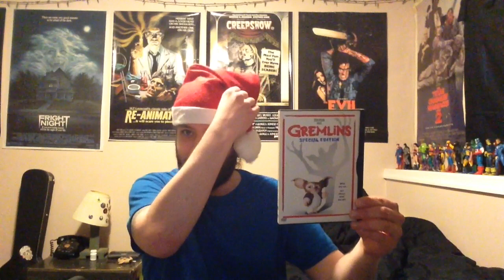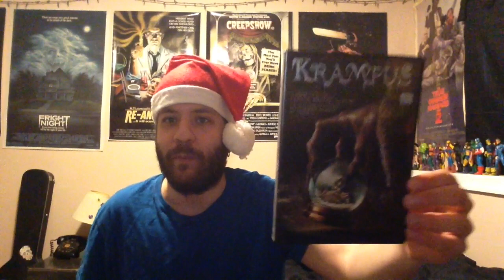Hellhound's Top Five Christmas Themed Horror Movies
Here are some good scary movies to watch during the holiday season!